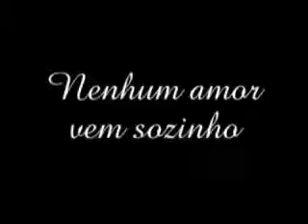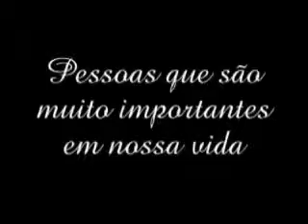clip samira e anderson pra net